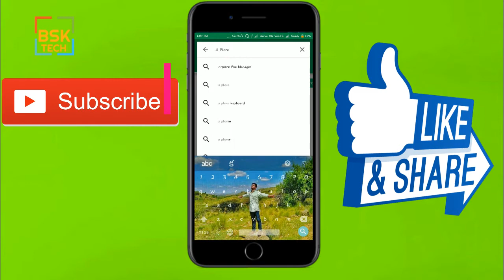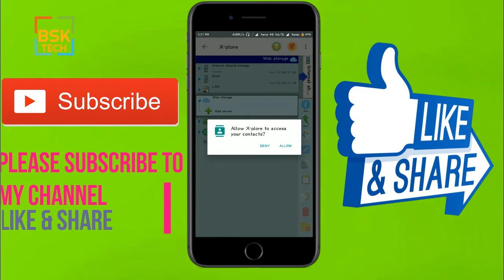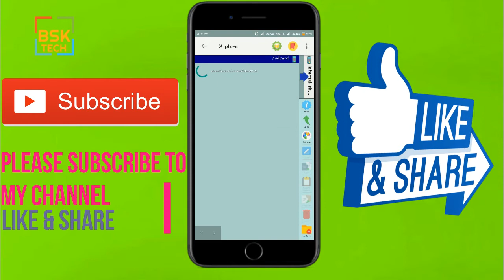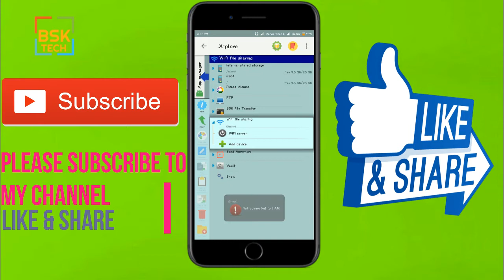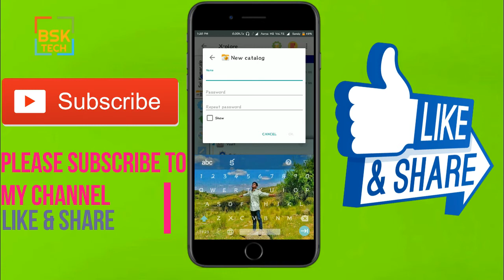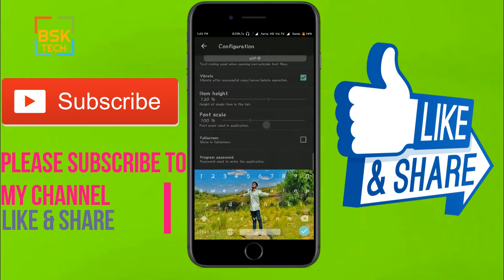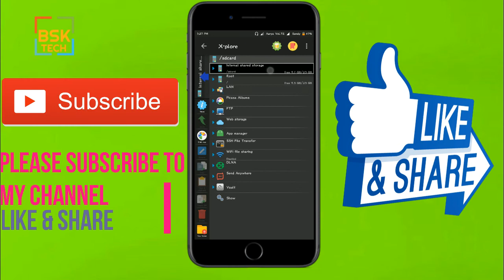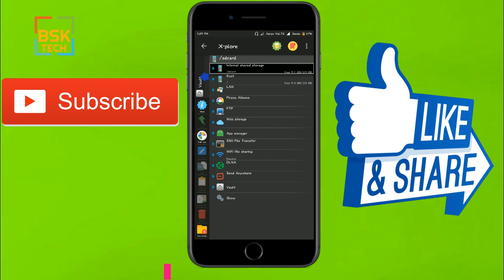All in One App X-Plore File Manager , Privacy Vault , WiFi File Sharing , Dual Pane , Cloud Storage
hi Friends This Is Sai Kumar I Recently started a New Channel And It is full About Tech News and Smartphone Tips and Tricks